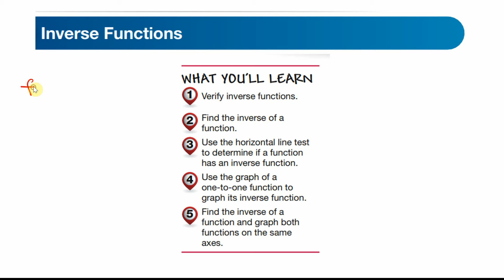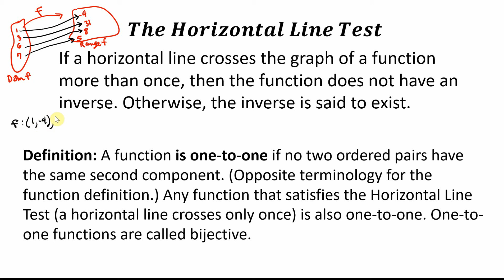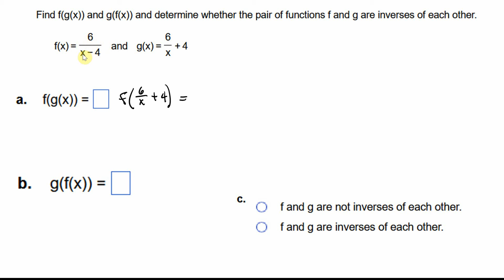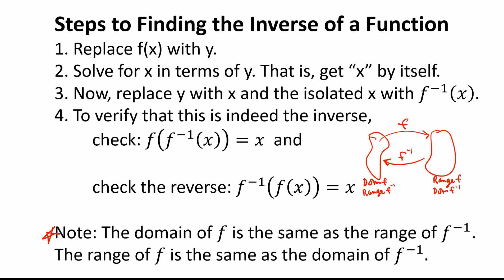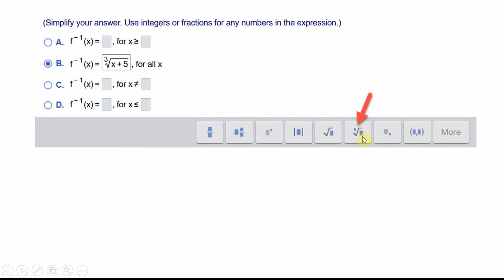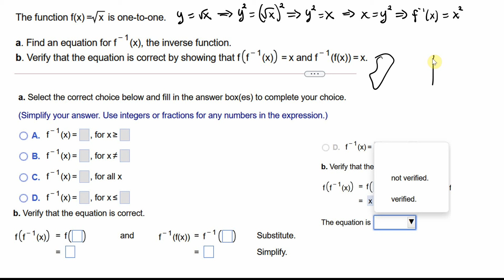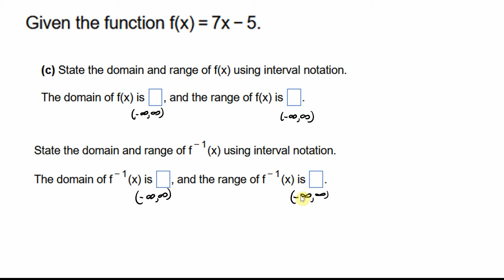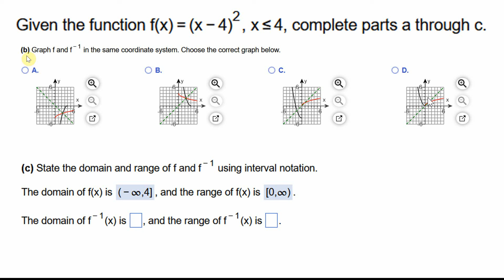Inverse Functions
Pre-Calculus Algebra